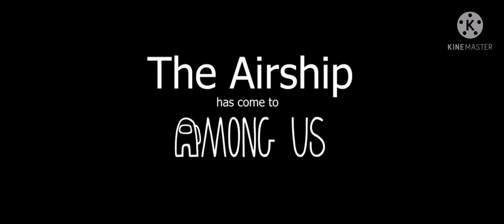the group of amoung us new airship map!